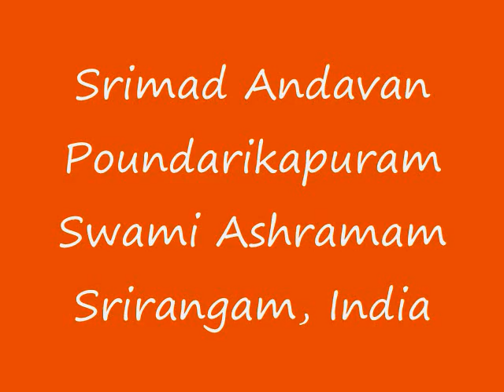Part-10 Sri Paduka Sahasram Upanyasam by Srimad ParavAkkOttai Andavan, Sri Gopaladesika Mahadesikan